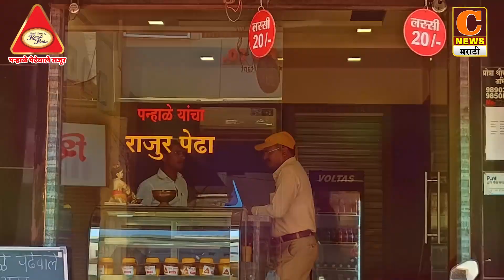संगमनेरच्या कुंभारवाडीत फादर बाखर यांचा डंका,ग्रामस्थांच्यावतीने पाणी अडवा-पाणी जिरवाचा शुभारंभ